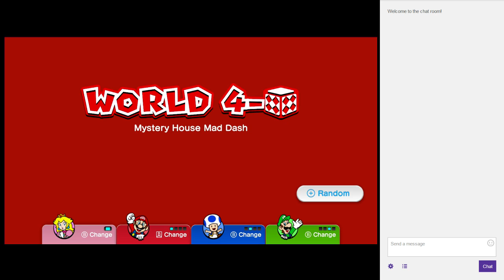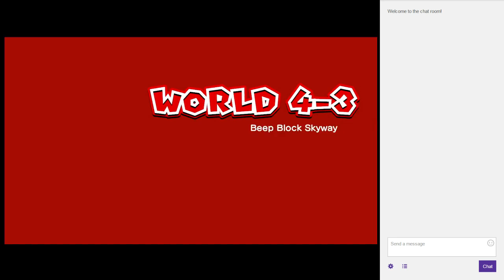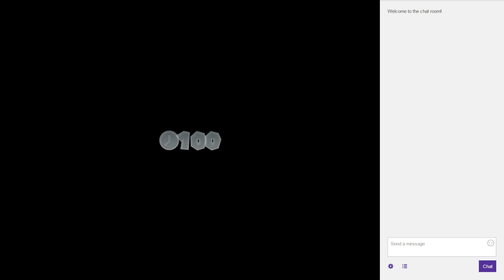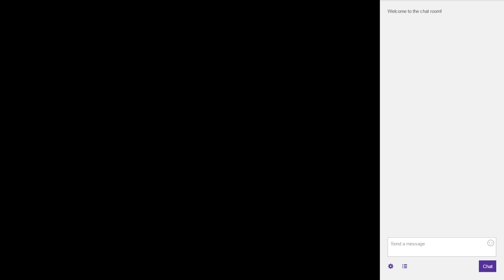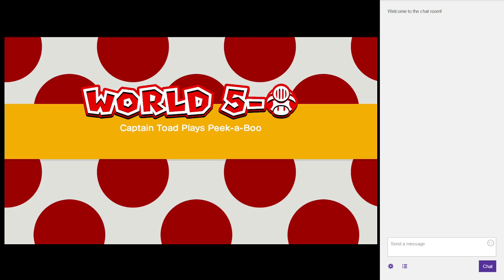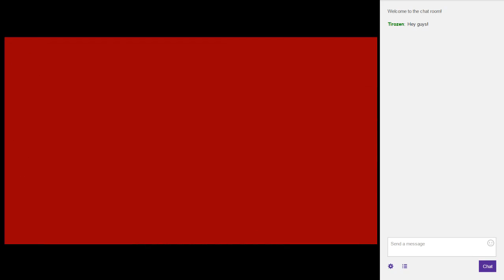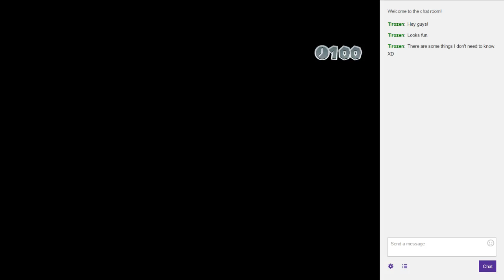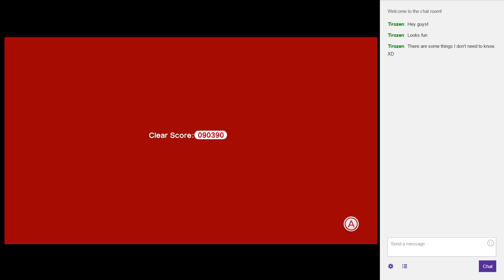Unfortunately, Mario Joins The Team...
Have a great day and enjoy the video!